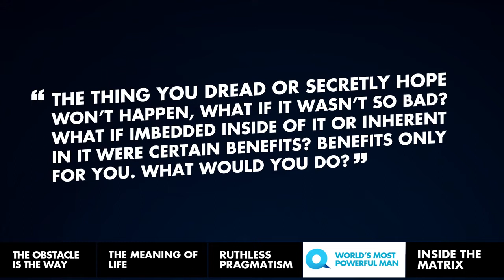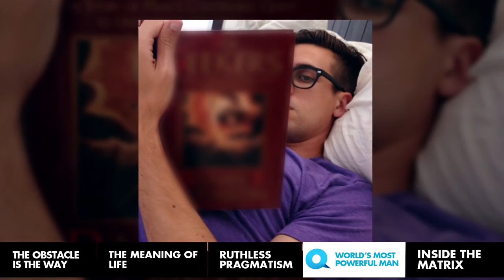Turning Trials into Triumph - Ryan Holiday | Part 1 - Inside Quest #07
Original Air Date: 13 May 2015